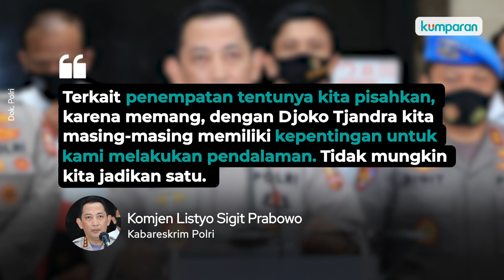Akhir Pelarian Djoko Tjandra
Djoko Tjandra ditangkap oleh tim bentukan Polri di Malaysia setelah menjadi buronan 11 tahun. Jumat (31/7) pukul 21.00 WIB, Kabareskrim Polri Komjen Listyo Sigit menyerahkan Djoko Tjandra ke kejaksaan. Djoko Tjandra tidak ditahan di lapas, tetapi dititipkan di Rutan Mabes Polri. Karena polisi masih membutuhkan keterangan Djoko Tjandra terkait dugaan surat jalan dan dugaan aliran dana. Dalam penahanannya Djoko Tjandra dengan Brigjen Prasetijo Utomo akan dipisah.